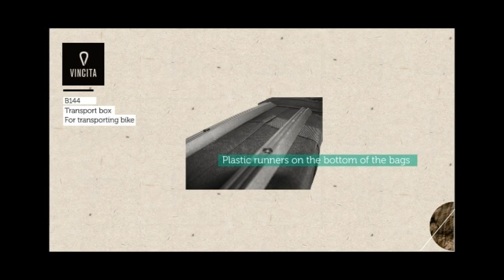B144 Transport Box wtih Wheels